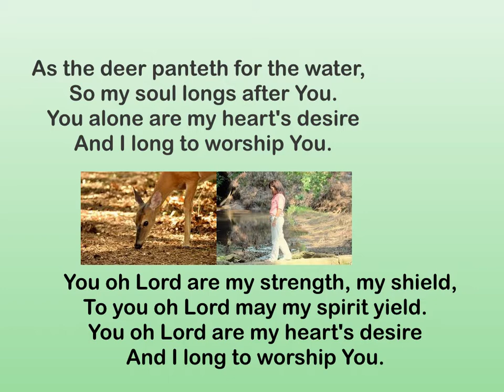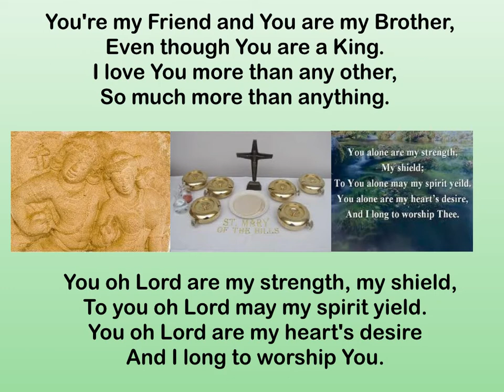As the deer panteth for the water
So my soul longs after You.

Refrain:
You oh Lord are my strength, my shield,
To you oh Lord may my spirit yield.
You oh Lord are my heart's desire

Refrain

Refrain